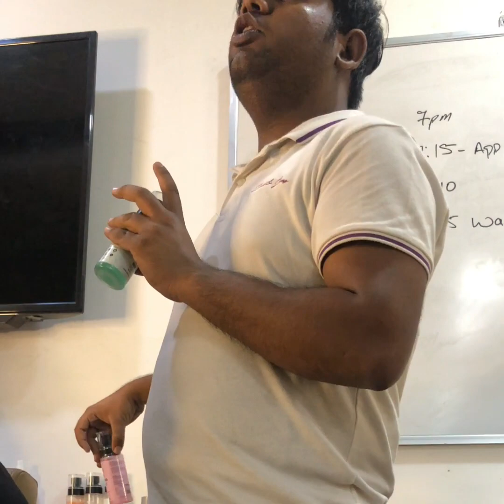Makeup masterclass vlog in my academy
follow me on other social media platform as well.